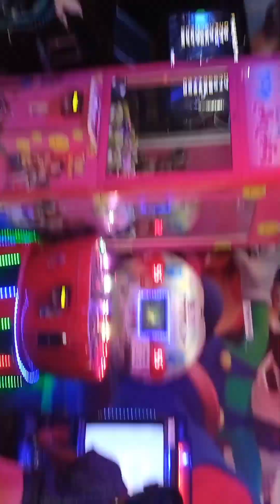Gauri krishna enjoying playing zone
playing zone  JHV MALL VARANASI